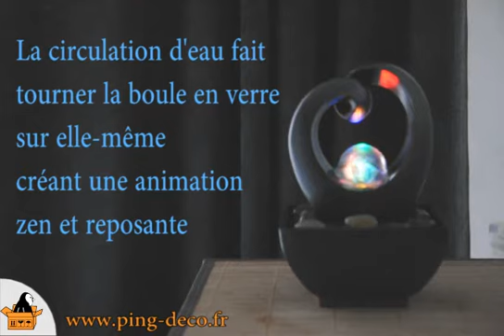Fontaine d'intérieur grise Nishi Gami (disponible sur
L'animation de cette fontaine d'intérieur zen vous permettra de vous détendre. Avec son rétro éclairage, vous profiterez d'une ambiance cozy.

Cette fontaine d'intérieur est aussi un objet de décoration qui saura trouver sa place sur une table basse, dans un hall d'entrée ou sur un coin de votre bureau.

Découvrez cette fontaine ainsi que de nombreux autres modèles de fontaines sur la boutique en ligne Ping Déco :